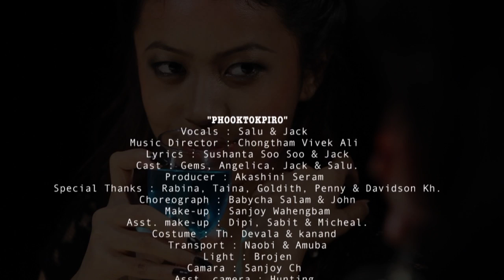PHOOKTOK PIRO || JACK FEAT SHALU